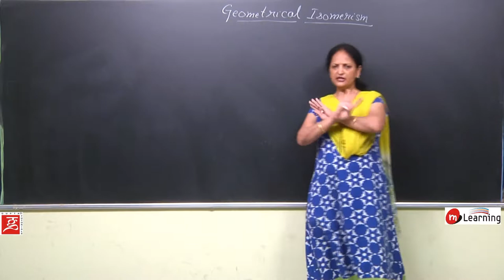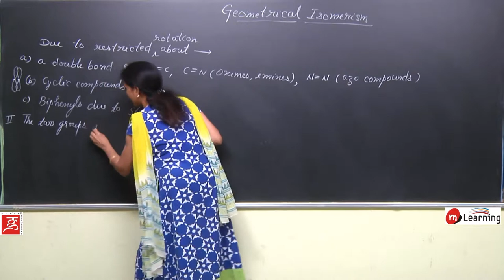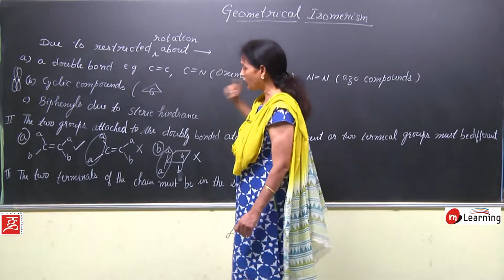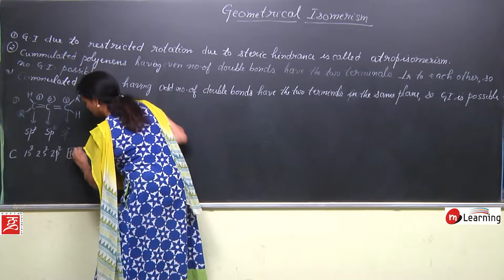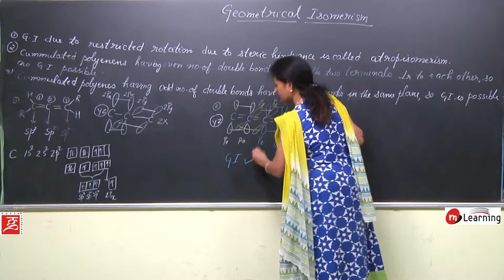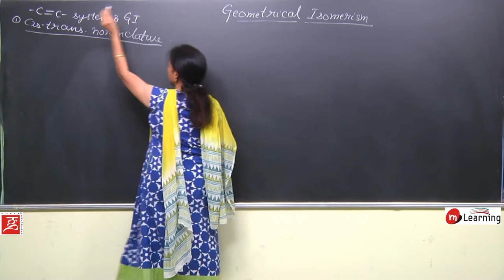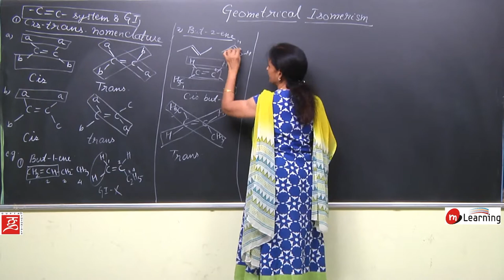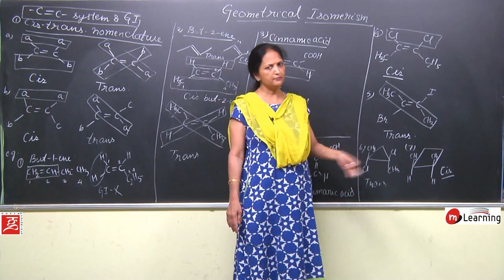GEOMETRICAL ISOMERISM 09 For Class 11th